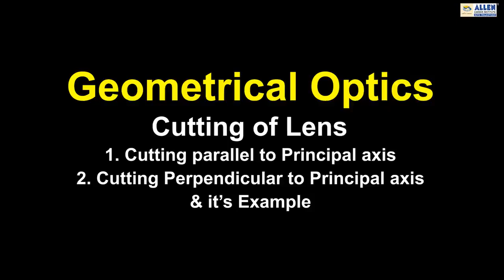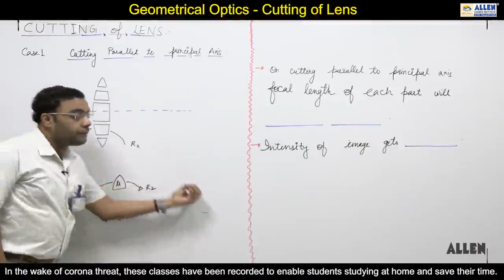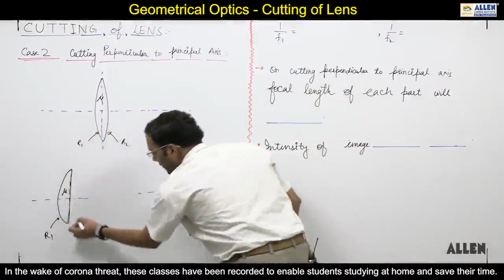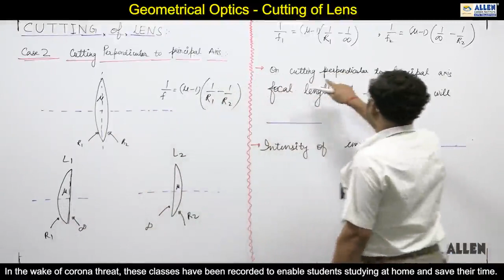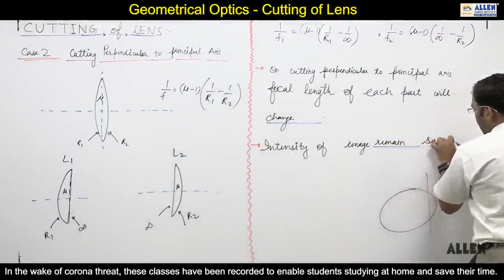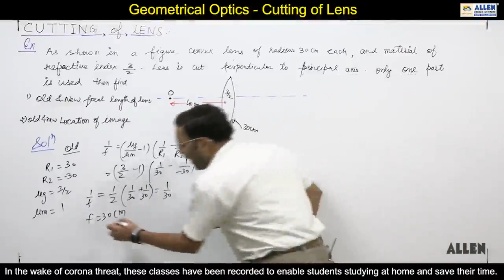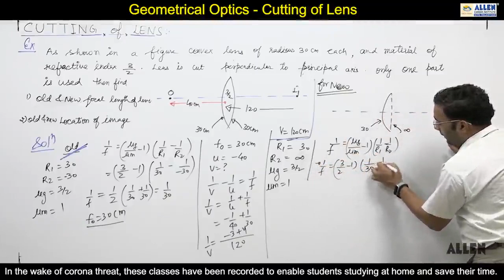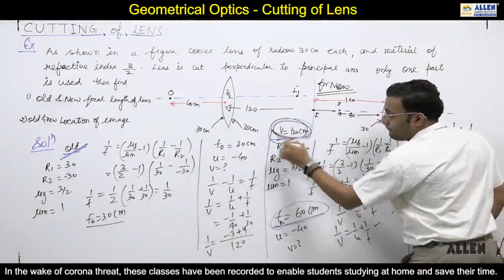GEOMETRICAL OPTICS PART 51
🌐 Welcome to [JEECHAMPION] - Your Gateway to Geometrical Optics 🌈

🔍 **Exploring the Wonders of Light and Vision!**

👓 Dive into the fascinating world of geometrical optics with [JEECHAMPION]! Our channel is dedicated to unraveling the mysteries of light, optics, and the way we perceive the world around us. Whether you're a student, a science enthusiast, or just curious about the magic of optics, you're in the right place.

🔬 **Educational Content:** Clear and concise explanations of fundamental concepts in geometrical optics. From reflection and refraction to lenses and mirrors, we break down complex topics to make them accessible for learners of all levels.

🌈 **Visual Simulations:** Immerse yourself in stunning visualizations and simulations that bring optical phenomena to life. See how light behaves in different mediums and gain a deeper understanding of the principles that govern optics.

🎓 **Tutorials and Problem-Solving:** Step-by-step tutorials to help you master optical problem-solving. Whether you're preparing for exams or just want to sharpen your skills, our tutorials will guide you through various problem types.

🔬 **Cutting-Edge Research:** Stay updated on the latest developments in the field of optics. We explore current research, technological advancements, and the practical applications of geometrical optics in our rapidly evolving world.

💬 **Engage with Fellow Optics Enthusiasts:** Connect with a community of learners, educators, and optics enthusiasts. Share your thoughts, ask questions, and collaborate with others who share your passion for optics.

🔍 Unlock the secrets of light and optics with [Your Channel Name]. 👁️✨